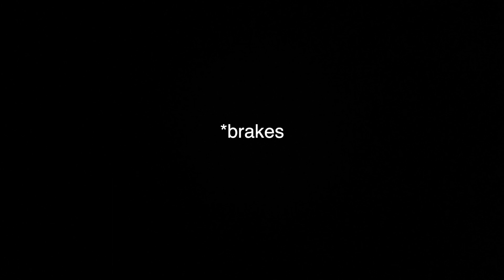Orion Pocket POV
the sounds of Orion.